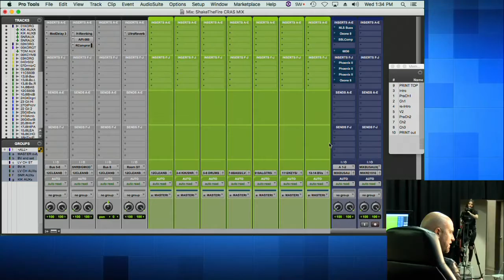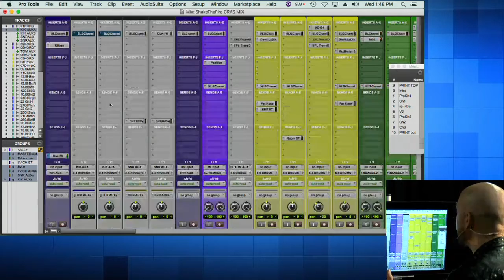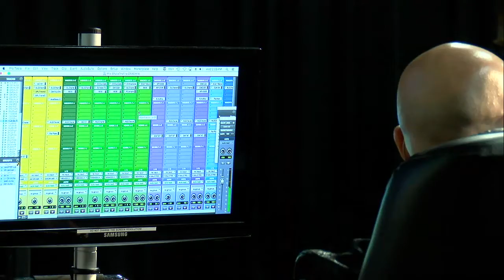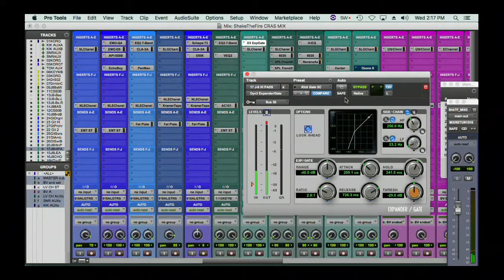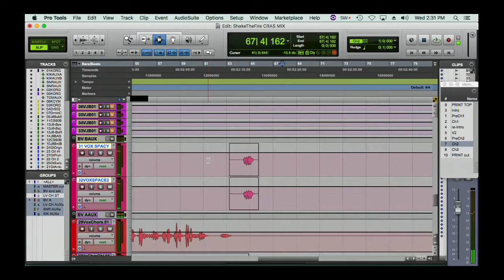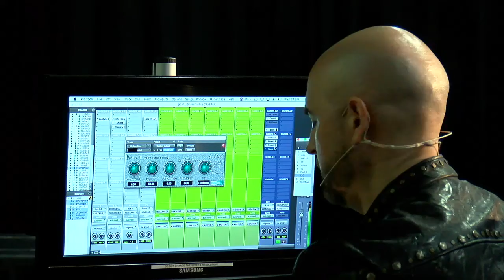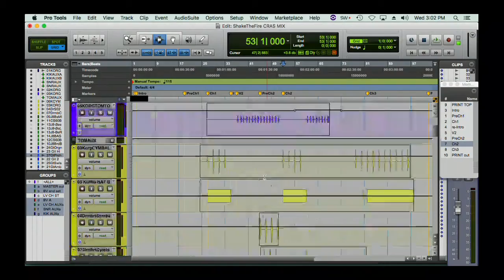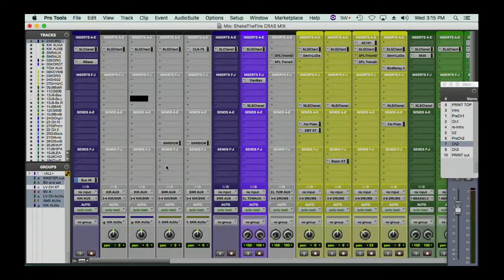Mario McNulty CRAS 2019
CRAS is excited to welcome back CRAS Grad Mario McNulty to share his story of success in the audio industry. Based in New York City since 2001, Mario J. McNulty is a Grammy Award-winning music producer, mixer and engineer. He has worked with David Bowie, Prince, Nine Inch Nails, Laurie Anderson, Angélique Kidjo, Julian Lennon, Glen Matlock, and many other well-known recording artists. At the 50th Annual Grammy Awards, along with artist Angélique Kidjo and producer Tony Visconti, Mario J. McNulty won a Grammy in the Best Contemporary World Music category for the album Djin Djin (2007). Other Grammy-nominated albums include Homeland by Laurie Anderson in 2009 and The Next Day by David Bowie in 2013.
XX Unique Text For This Video XX

The Conservatory of Recording Arts and Sciences (CRAS) is an audio engineering school in Tempe and Gilbert, Arizona that trains students in all the disciplines of audio engineering; studio recording, live sound, post production, broadcast audio, analog production, digital music production, mastering, audio business, contract law, mix engineering, troubleshooting, video game audio, music business, Pro Tools, Logic Pro, sound editing, music editing, mixing music, recording lessons, audio lessons, wave theory, editing techniques, mastering techniques, and more.